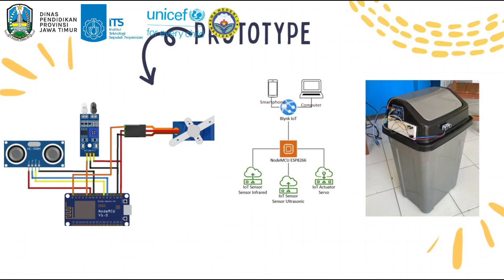Internet Of Things (IoT) Tempat Sampah Cerdas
Aplikasi ini diciptakan oleh 2 remaja putri berasal dari SMAN 1 Kalidawir, mereka terinspirasi dari permasalahan sampah yang tidak dimonitoring dan cenderung menumpuk, dengan IoT tempat sampah tersebut bisa memberikan laporan kepada pengangkut sampah dengan memberikan pesan notifikasi pada aplikasi Whastappsnya.